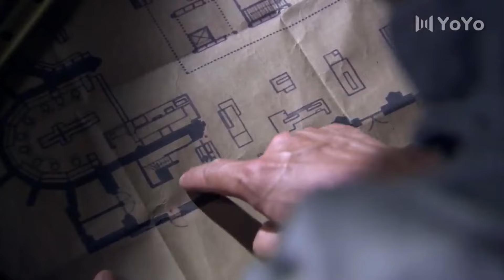美女被日軍包圍，卻靠自身功夫將他們全部反殺！功夫